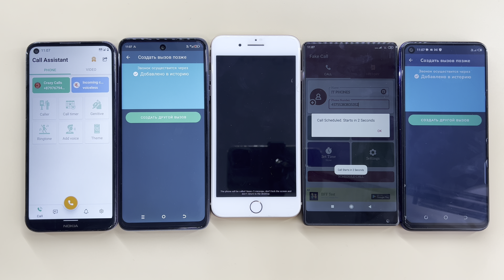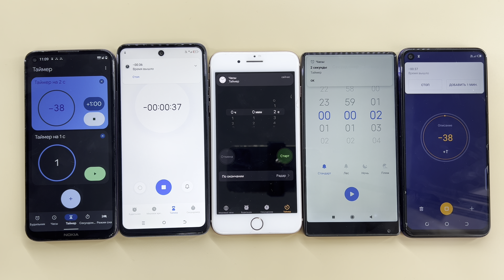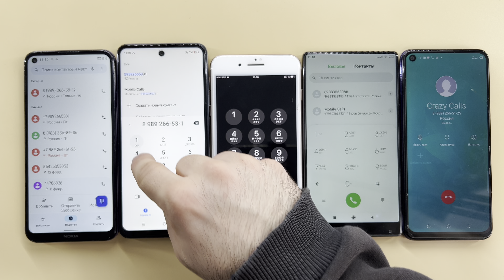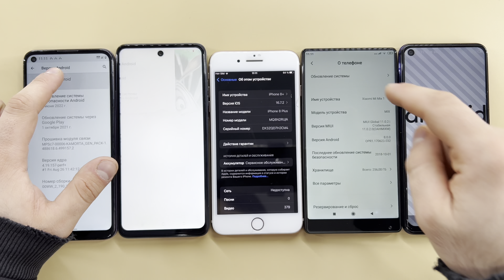Madness Phone Fake, Real Calls Nokia 5.4, TECNO SPARK Go, IPhone 8 Plus, XIAOMI MIX, TECNO CAMON 16